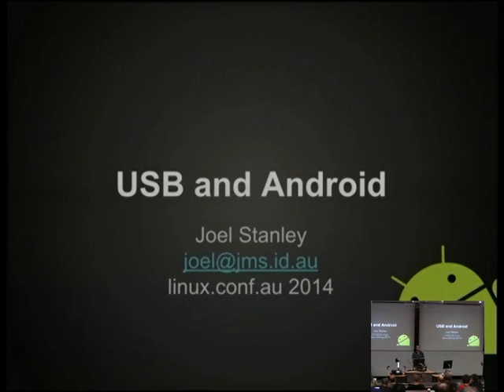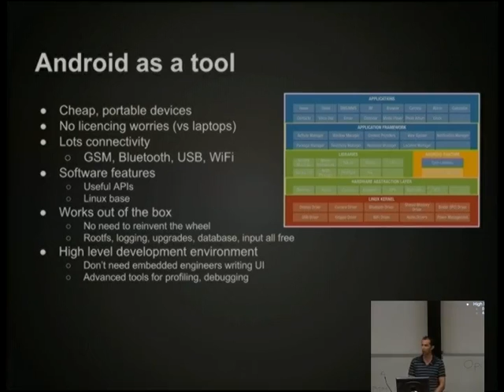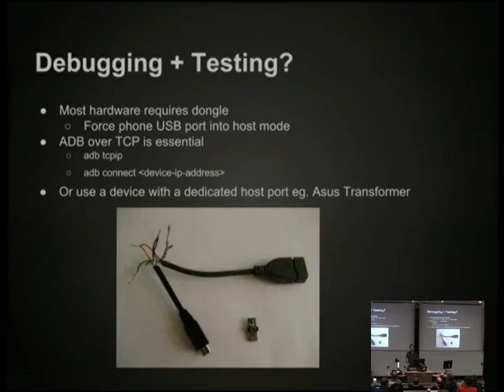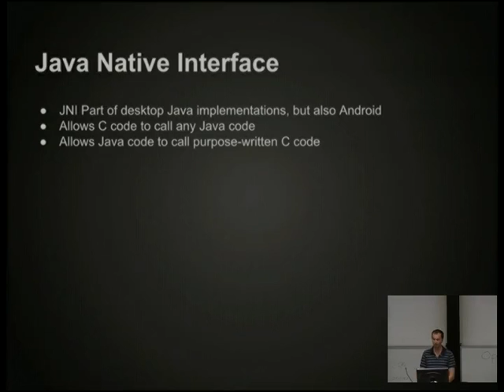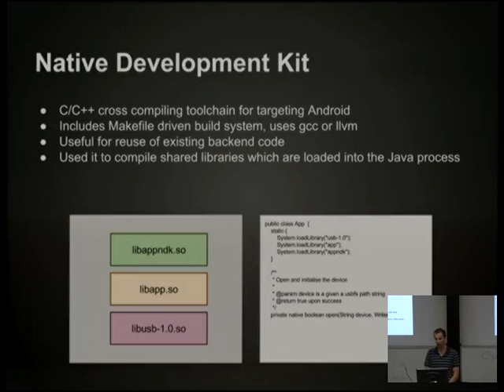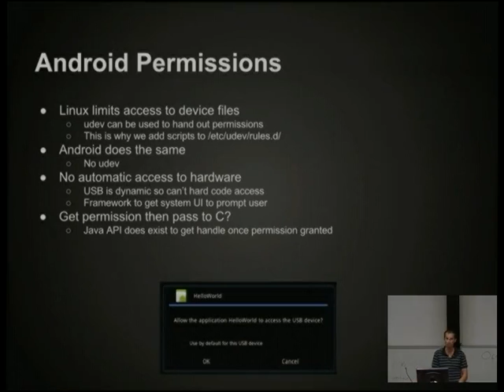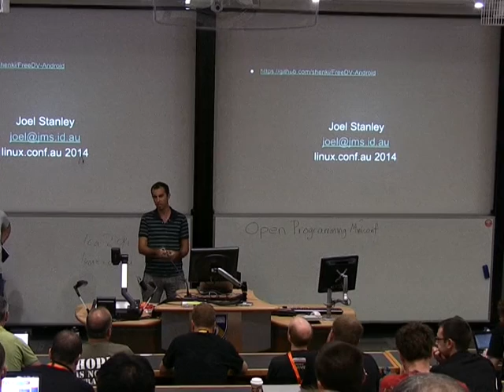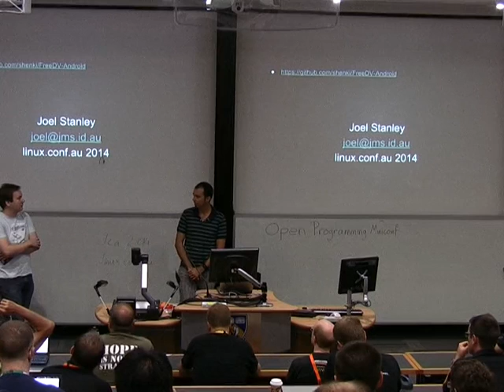USB and Android by Joel Stanley